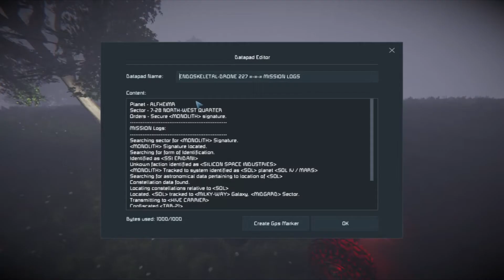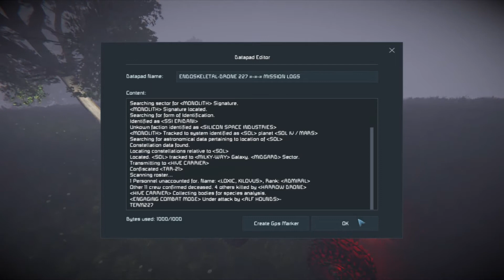Monolith Survival - "Legends of Ancients" (EP3) - Space Engineers Survival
Alfheimr :=: Ancient Home of the Light Elves, according to the ancient beliefs of Terrans in the Scandinavia region during the reign of Asatru and Paganism. - Silicon Space Industries Databank